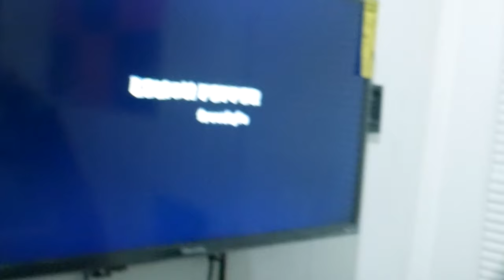Lemon Pepper Freestyle (Official Music Video)